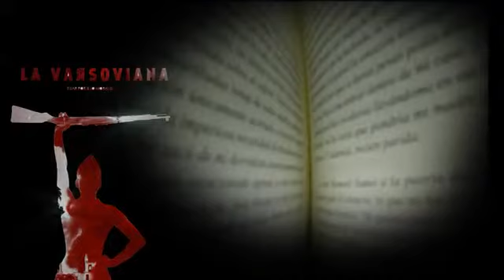TRAILER LA VARSOVIANA ICIAR PORTILLO MORALES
Trailer de la presentación del primer libro de Icíar Portillo Morales narrado por mi y producido por Miguel A. Blanco ¿Quieres contactarme?